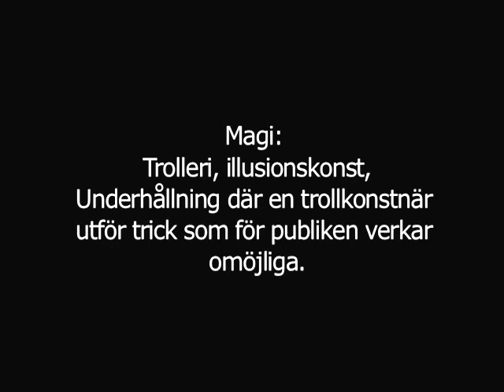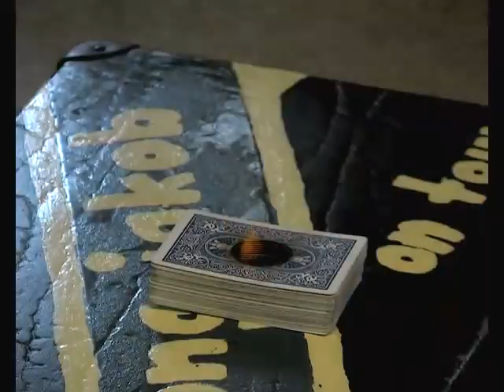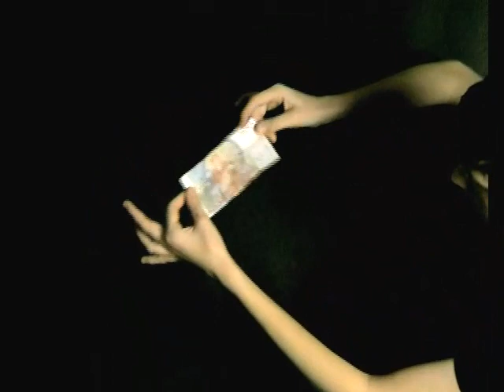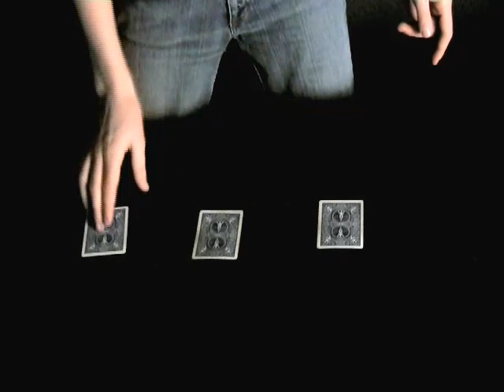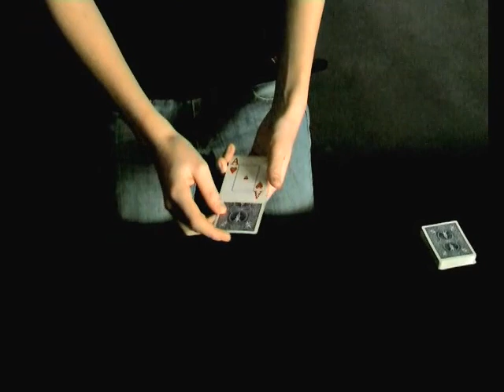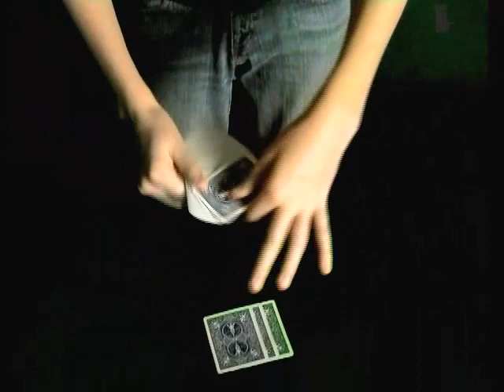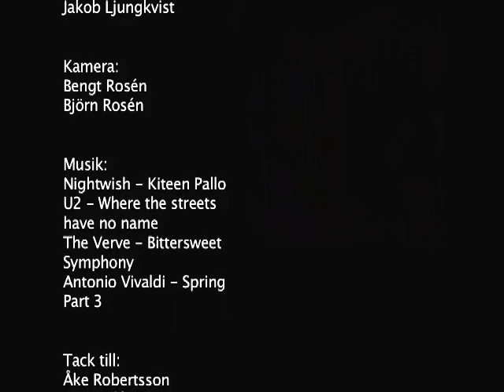A magic movie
A movie about magic